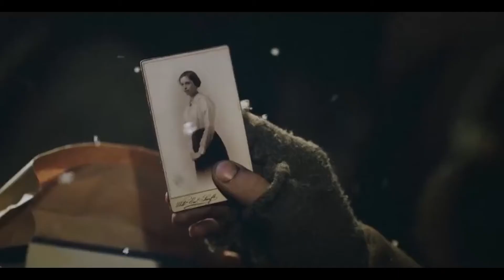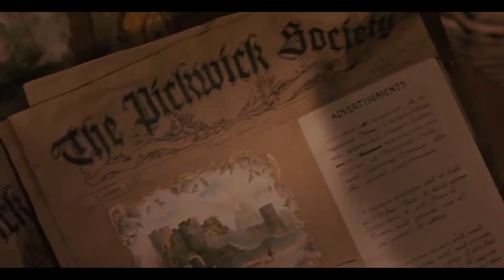Christmas / Dream of What Tomorrow Brings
"May as well just dream of what tomorrow brings
If this is your last photograph
Just smile, stand tall, and you could have it all
Color your soul, to make it whole
And use this day, what of it remains
If it's your reality, if this is your reality,

/ a little christmassy edit
/ song and artist at the end of the video
/ program I use: Adobe Premiere Pro
/ I did just the editing, the videoclips don't belong to me